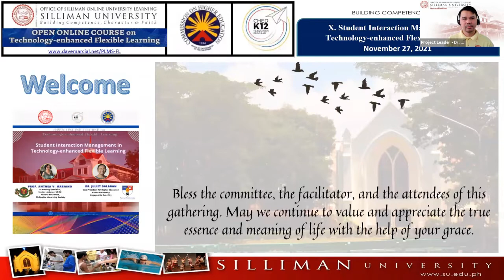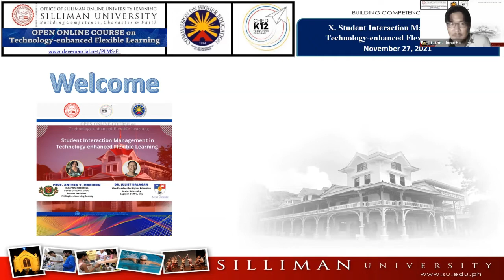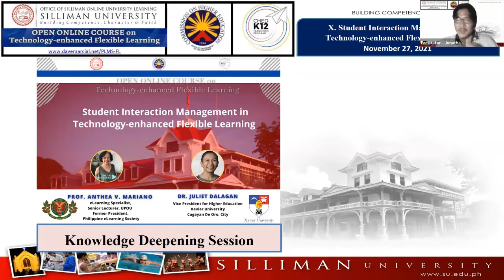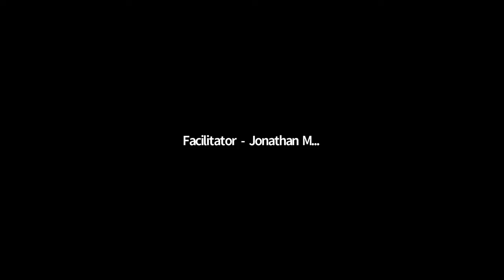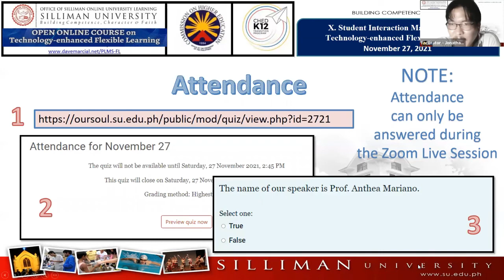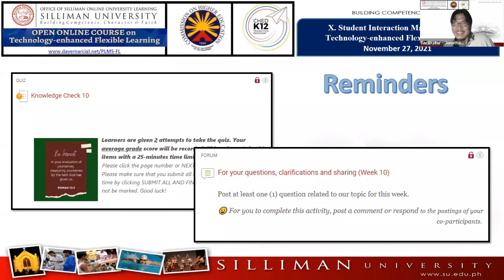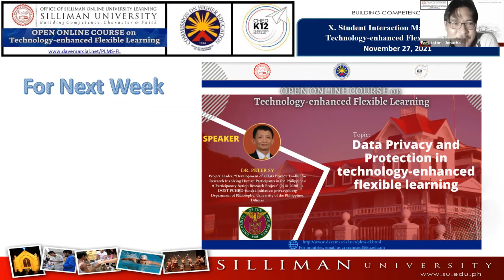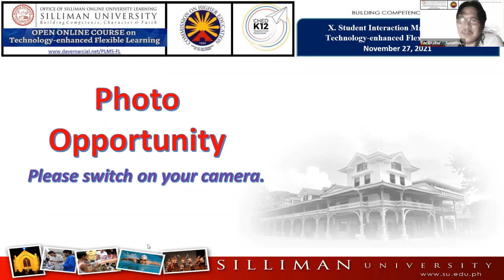Prof. Mariano Live Session November 27, 2021